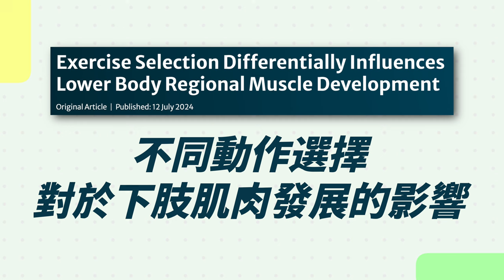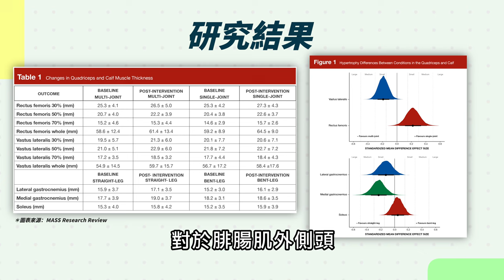想長出最多肌肉，你該訓練幾個動作？訓練多樣性重要嗎？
【野獸專科改名囉！日安專科 十倍濃縮瑪卡】